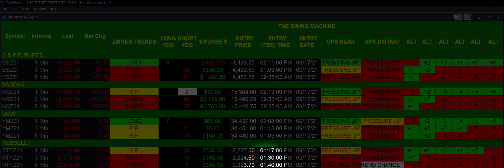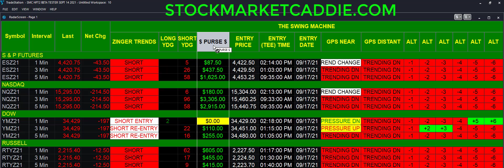"SWING MACHINE" - A TRADING ROBOT LIKE NO OTHER...